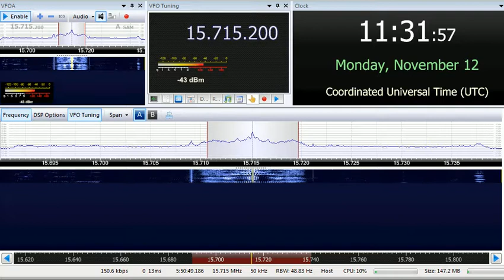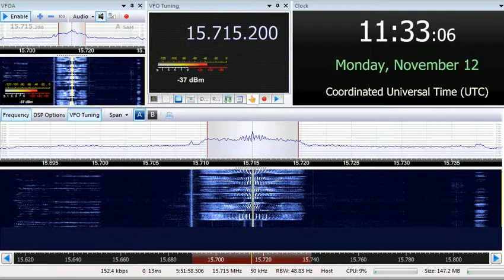12 11 2018 VOA Learning English to SEAs 1130 on 12125 Tinang, 15715, 17790 Udorn Thani